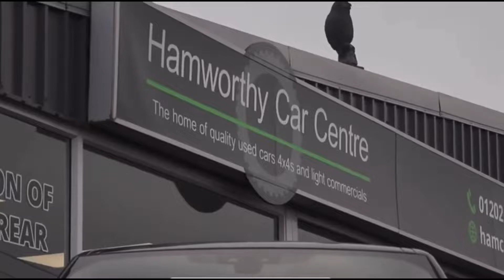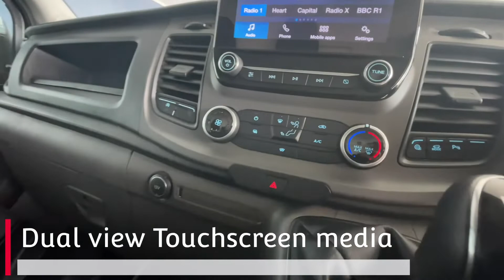HAMWORTHY CAR CENTRE FORD TRANSIT 2.0 290 TREND L2 H2 P/V ECOBLUE WALKROUND VIDEO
Hamworthy Car Centre presents Ford Transit 290 Trend EcoBlue (NEW MODEL) finished in the desirable magnetic grey with 15'' wheels and full black cloth interior. This model has covered just 18,918 miles and is still under fords manufacturer warranty till June 2024. The Ford Transit has been an icon in the van market since it was launched in 1965 and has held an unprecedented grip on the title of best-selling van in the UK. Taking a look inside this transit is equipped with a ply-lined rear ~ dual touch screen media ~ apple/android CarPlay ~ Bluetooth phone connection with media streaming ~ cruise control ~ multifunction steering wheel with voice command ~ heated windscreen ~ DAB radio Usb connection ~ grey headlining ~ air conditioning and start/stop. with exterior kit like electric and heated folding mirrors ~ automatic lights with day time running feature ~ front and rear parking sensors, ford is bringing many ideas from their passenger cars and putting them into their commercial fleet.